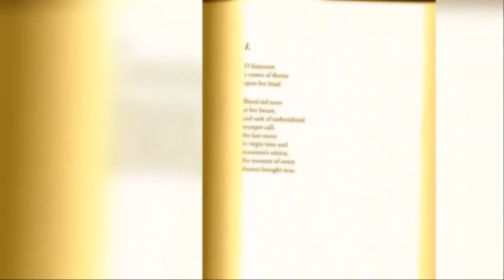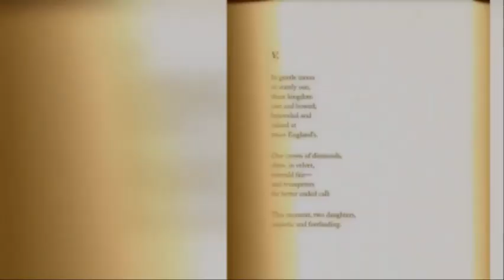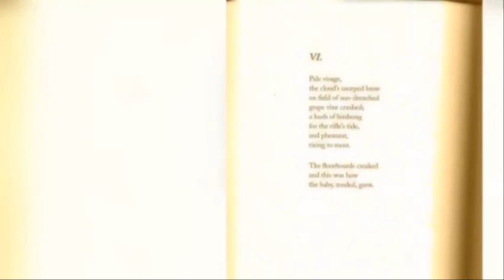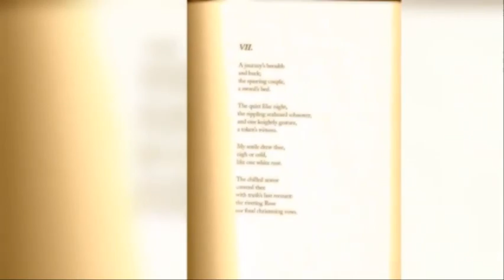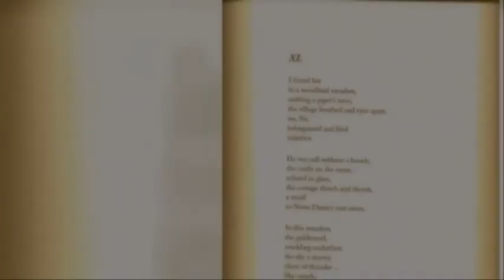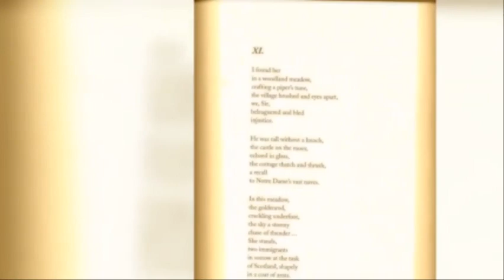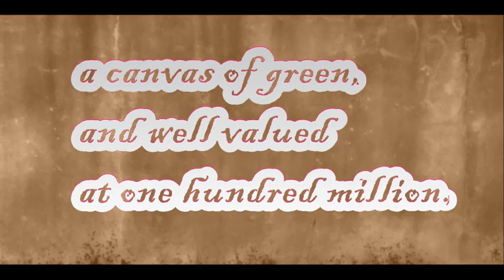Briar Crest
This vintage-inspired film features postmodern device, of a maximalist creation, lavish and indulgent while both regal and diminutive. It also features bricolage, in the form of pasted words from a book. These are interspersed with images with both male and female characteristics. The images are softened to produce an aged look, with museum quality.

"With a top hat on . . ."
--Emily Isaacson

Sound Tracks: from Artlist

Lance Conrad, Cannot Be Broken
Yael Kareth - The Swan (Saint-Saëns)
Simon Berggren - Pursue
Brooklyn Classical - Queen of the Night (Mozart)

Photography:

Adobe Stock Images: licensed
General Domain:
J.W. Waterhouse
John Everett Millais

Original Poetry by: Emily Isaacson (2011)

I.

O Innocent:
a crown of thorns
upon her head.

Blood red roses
at her breast,
and sash of embroidered
trumpet call:
the last moon
in virgin time and
mountain’s mirror,
the moment of sweet
sheaves brought near.

II.

Now, at Briar
I held a rose:
a sweet thing,
only one thorn.

Order of bravery
and medal
of the knight;
by poppy field, uncounted,
to live or die
in honorable service,
a throne apart.

Strong helmet
of salvation near,
militia walking
three abreast;
the battalion of
a silver stride,
and trident buried.

III.

Captured, the song bird
flew and tried the silver door.

Unruffled, muted color
and untrysted,
the even adagio, a dance upon
an unmarked floor.

Still, the child
in cradle lay;
each breath,
the dying moment
of a cloud.

IV.

Rose
among queens
lay in tears,
arms outstretched.

Oh—how thy
moment ended:
a brittle floor,
crashed six feet down
and chandelier,
a falling arrow.

The archer of
innumerable aim,
each bowstring tended,
the moment of
untimely glow,
a teacher of
the mercy’s aria,
now heroine smarting

V.

In gentle moon
or stately sun,
thine kingdom
vast and bowed;
bejeweled and
valued at
twice England’s.

One crown of diamonds,
dress, in velvet,
emerald fair—
and trumpeters
for better ended call:

This moment, two daughters,
majestic and foreboding.

VI.

Pale visage,
the cloud’s usurped brow
on field of sun-drenched
grape vine crushed;
a hush of birdsong
for the rifle’s tide,
and pheasant,
rising to roost.

The floorboards creaked
and this was how
the baby, tended, grew.

VII.

A journey’s breadth
and back;
the sparring couple,
a sword’s bed.

The quiet lilac night,
the rippling seaboard schooner;
and one knightly gesture,
a token’s witness.

My smile drew thee,
nigh or cold,
like one white rose.

The chilled armor
covered thee
with truth’s last recount:
the riveting Rose
our final christening vows.

VIII.

Under the cast of moon,
at last, a home built
by sturdy beams
and cherished hearth.

we waltzed to one last night,
before the turning,
before the final call
and knightly lune:
a trumpet to
our coronation.

The stately paint,
and beckoning smile,
was suddenly
a frame too heavy-laden,
for the journey of many a mile—
and soft-spoken moments
when I saw
your kiss vanish
behind the arbor
became a cold grave.

IX.

The in and out of time,
the forehead of the fathers,
furrowed,
a dusty book bin
losing moments
to my touch.

Old Lassie,
dog of boyhood moment,
and furthering gaze of your
handsome jest to sword hilt
and stately moment poised.

X.

The quiet twilight
stole your mail,
and unshod,
your peace disturbed,
from wanton crest.

The hill country
laid down
its arms,
and minstrels
now stood
in sudden malady,
a plate of victuals
not their own.

A sacred innocence,
and small dove-light tunic,
from a moment waylaid
in the mountains of the sun.

XI.

I found her
in a woodland meadow,
crafting a piper’s tune,
the village brushed and eyes apart,
we, Sir,
beleaguered and bled
injustice.

He was tall without a hunch,
the castle on the moor,
echoed in glass,
the cottage thatch and thrush,
a recall
to Notre Dame’s vast naves.

In this meadow,
the goldenrod,
crackling underfoot,
the sky a stormy
chase of thunder …
She stands,
two immigrants
in sorrow at the task
of Scotland, shapely
in a coat of arms.